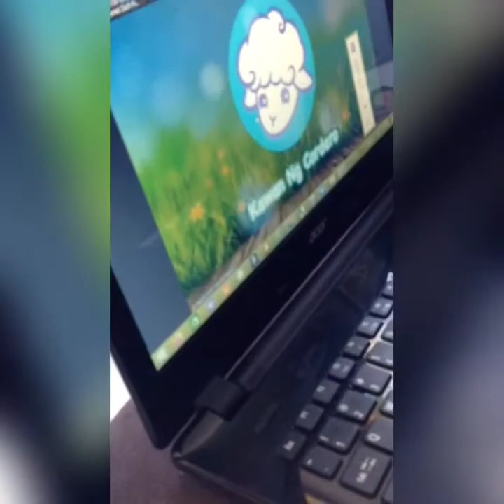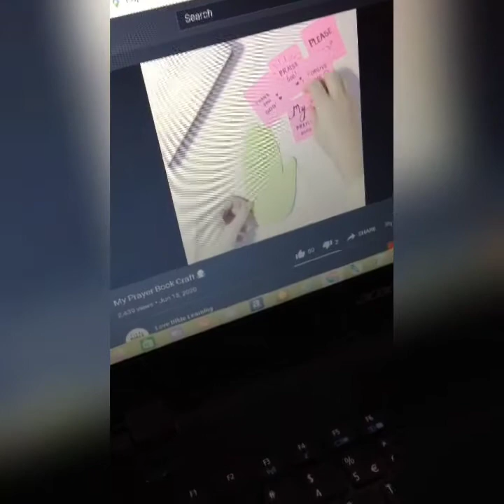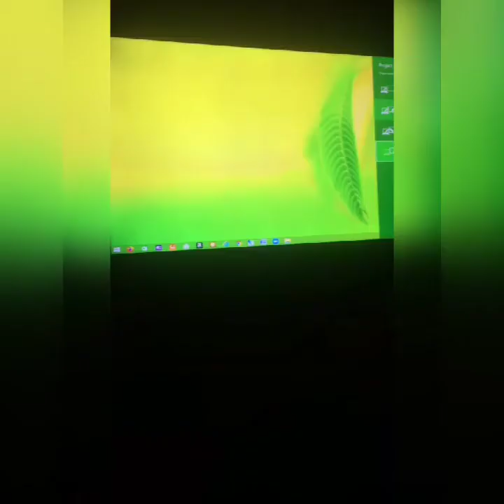A DAY IN THE LIFE OF A 5 YEAR OLD BOY, JARED :)